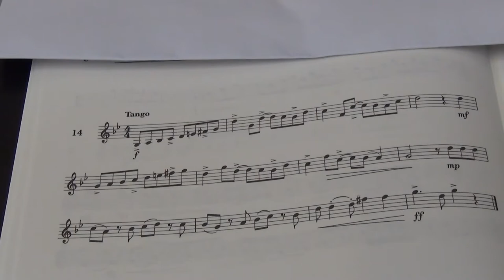Violin Grade 5 Sight Reading No 14 Tango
Grade 5
No. 14 Tango
Play by Mike Chau